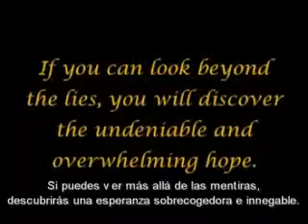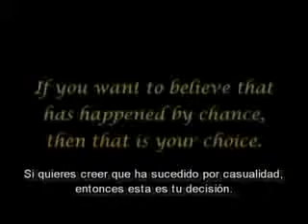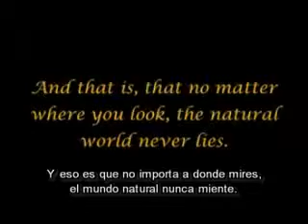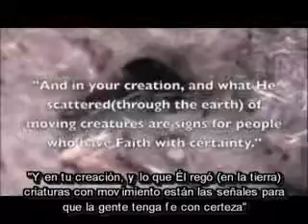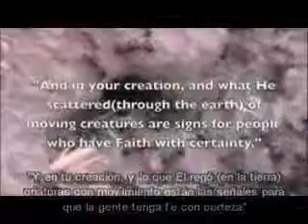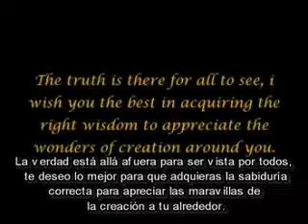La llegada 32 (La verdad mas importante)